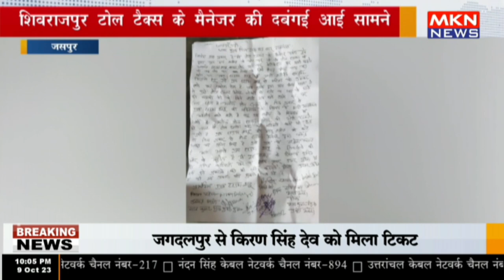जसपुर - शिवराजपुर टोल टैक्स के मैनेजर की दबंगई आई सामने